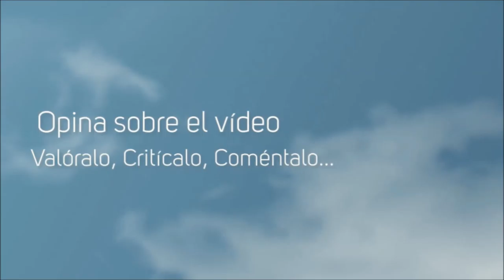Por la Gloria de ESPARTA! #44 Grandes Conquistas! :)